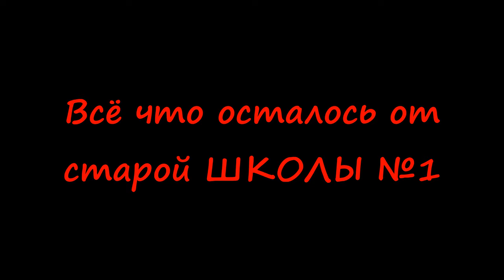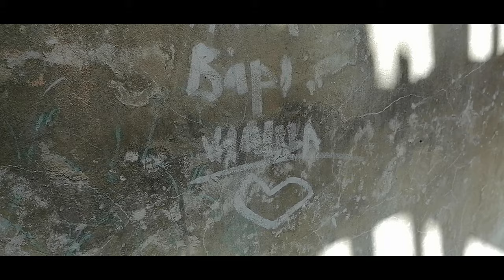Всё что осталось от старой Школы №1 | Город Камешково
Снято 29 мая 2022 г.